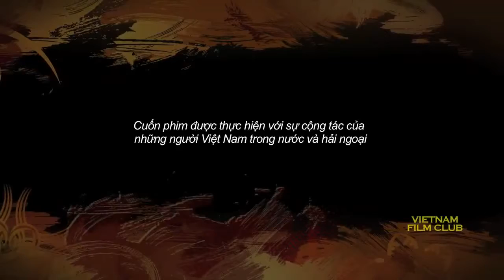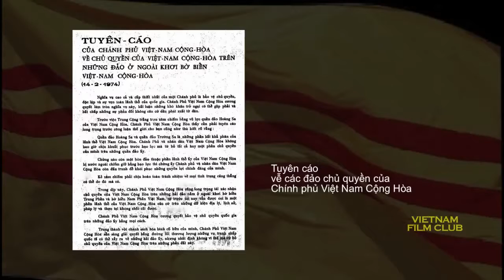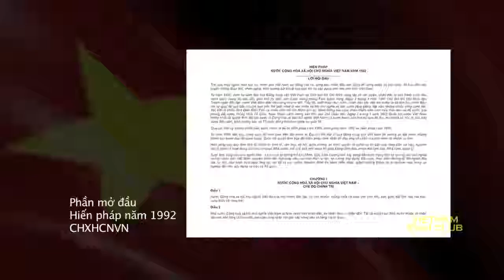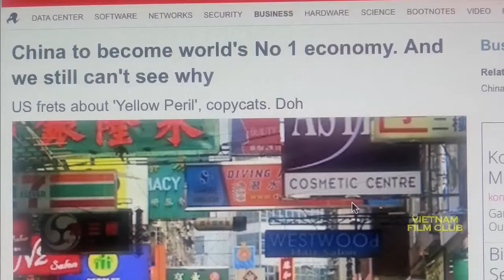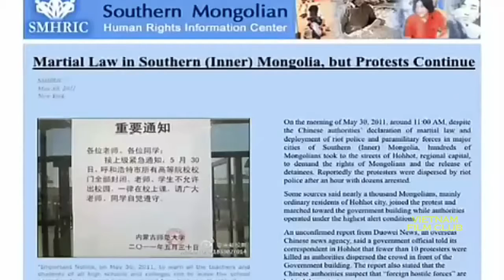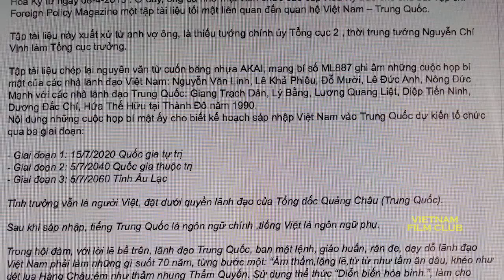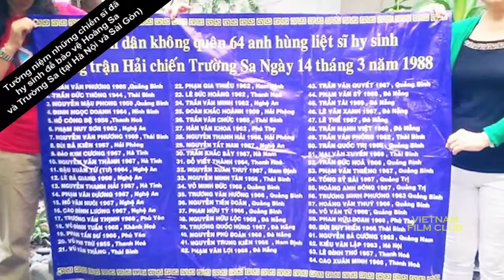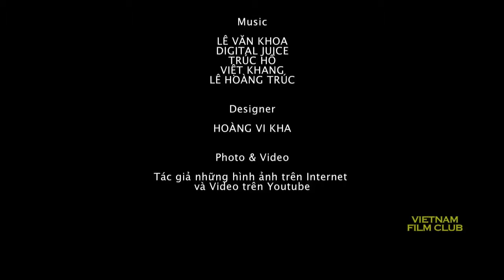VFC Thảm Họa Bắc Thuộc